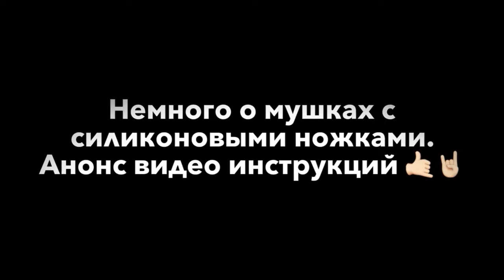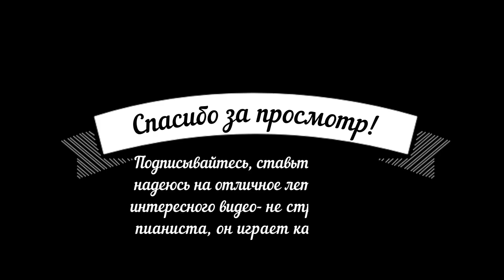Силиконовые ножки в мухостроительстве сухих мушек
Анонс видеоинстукций вязания сухих мушек с применением силиконового материала для вязания ножек.
Не стреляйте в пианиста, он играет как умеет.
Варианты для быстрой и чистой воды, для быстрой высокой и мутной, для высокой и медленной.
УФ активные материалы - для яркого солнца и высокой воды.